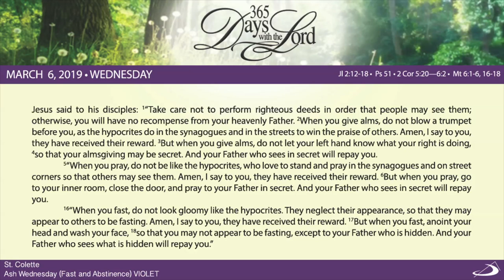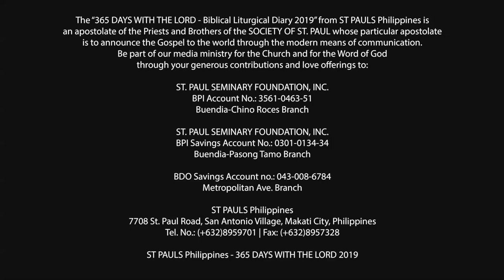365 DWTL | Ash Wednesday ( Fast and Abstinence ) | March 6, 2019